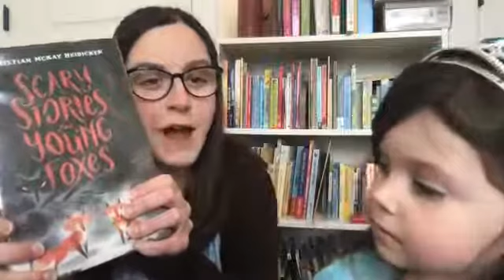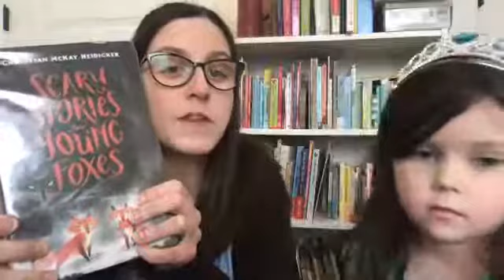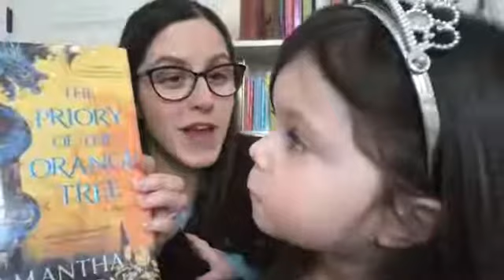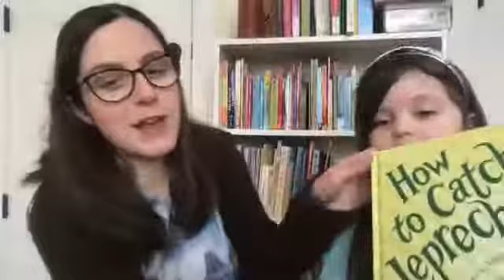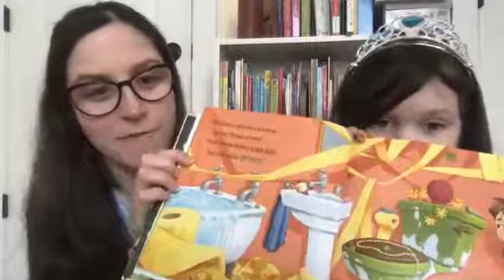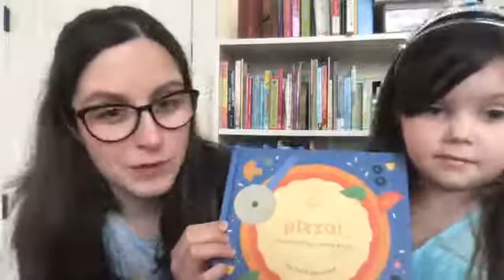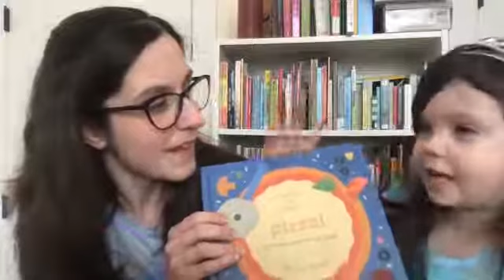What Miss Rachel and Ivy are Reading This Week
What Ivy's Reading this week
How to Catch a Leprechaun by Adam Wallace
Pizza: an interactive recipe book by Lotta Nieminen

What Miss Rachel is Reading this week
Scary Stories for Young Foxes by Christian McKay Heidicker (junior)
The Priory of the Orange Tree by Samantha Shannon (adult)

This video is made for kids and families.